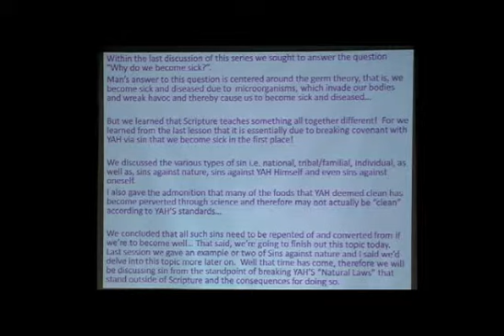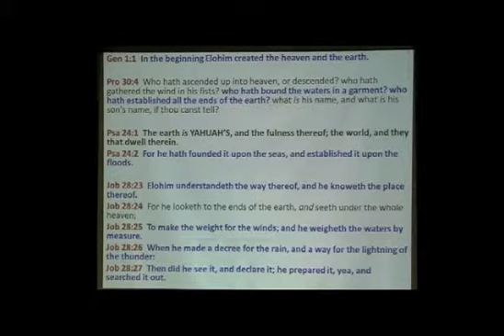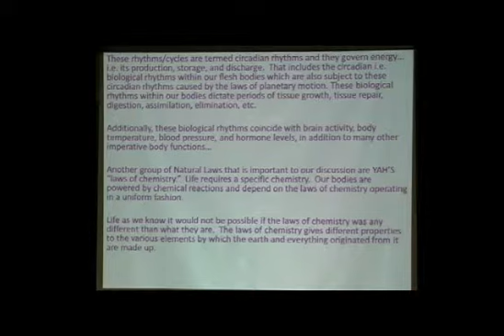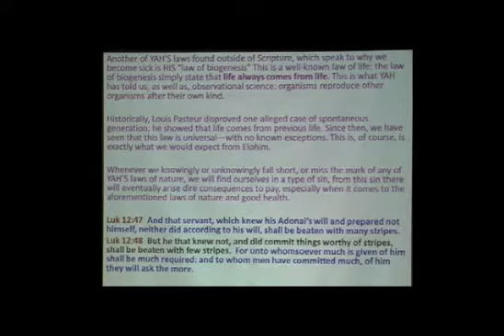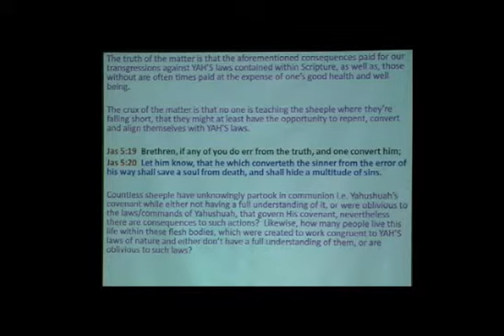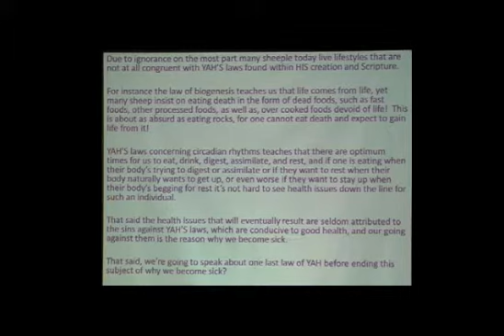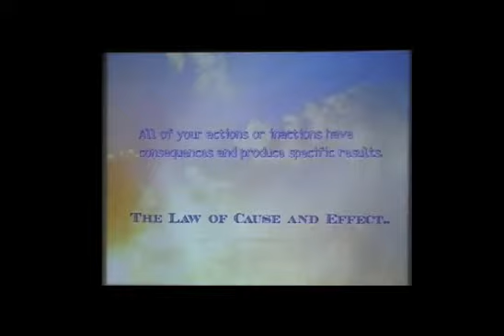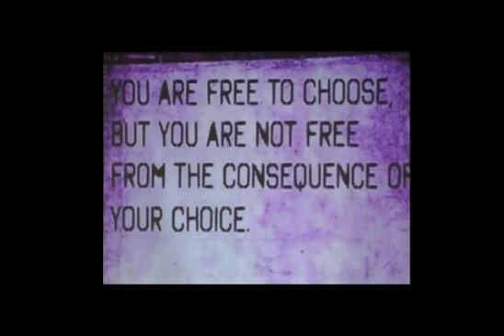All Roads 3